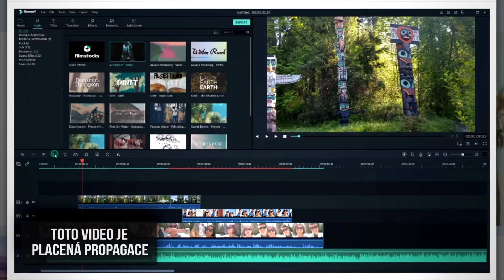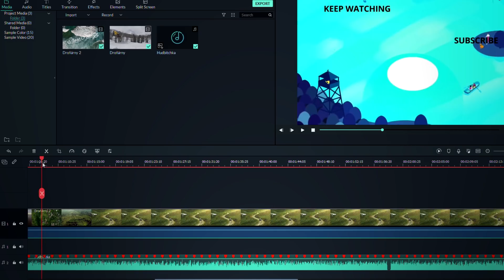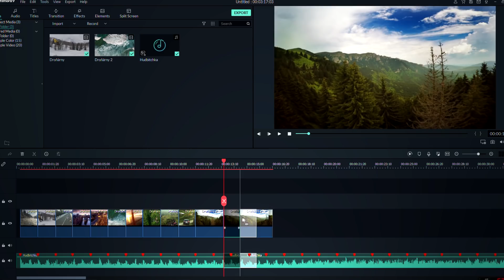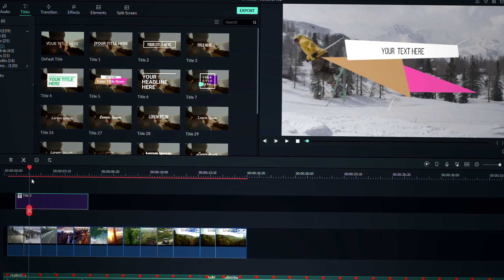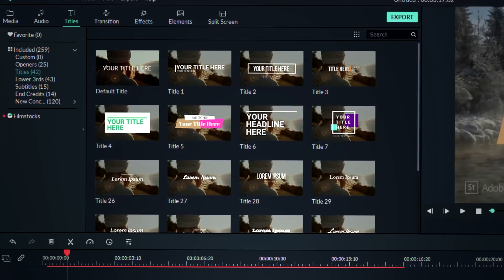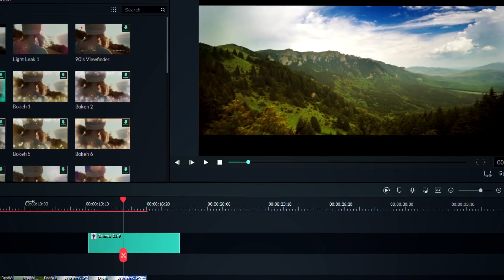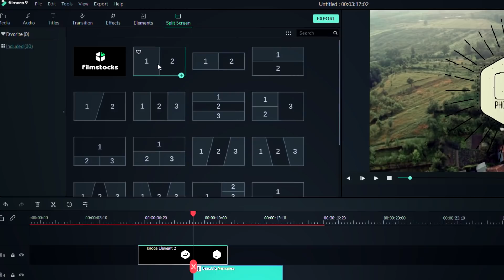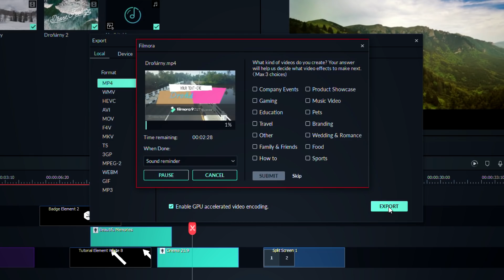Jak natočit vlastní video za 5 minut ZDARMA!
Herní soundtracky

🤝 Na tomto kanále se podílí 🤝
Fredy - vskutku dokonalá bytost, píše texty, je hlasem kanálu, edituje většinu videí, stará se o animace a efekty, tvoří náhledové obrázky, řídí chod celého kanálu

S tím mu pomáhá tahle kupa skvělých lidí:

   Šimon Čecháček
   Tomáš Kasal

- Překlady textů:
   Adam Král
   Matý Sek

- Výpomoc při editaci videí
   Jakub Vonšák

- Grafika (banner, logo, otázky pro vás)
   Oggy123

🎬 Programy  🎬
Editace videí: Sony Vegas Pro 14
Efekty, tabulky, animace: Adobe After Effects
Grafika: PhotoFiltre 7
Natáčení  PC: Mirillis Action! , Nvidia ShadowPlay
Natáčení telefonu: Mobizen

📡 PC 📡
Grafika: Geforce GTX 970
Procesor:  Intel Core i5 6600
RAM: 16 GB
Operační Systém: Windows 10
Mikrofon: Rode NT-USB